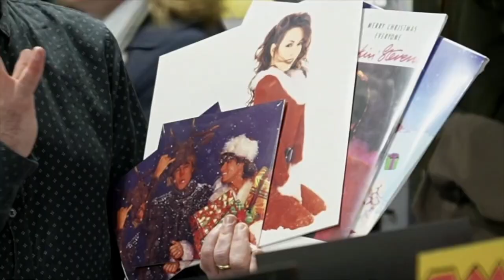Christmas Number 1 2023 | BBC News Segment 22/12/23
Here’s The BBC News Segment On Christmas Number 1 2023 From Friday 22nd December 2023

You Can See The Full Top 100 Christmas Chart 2023